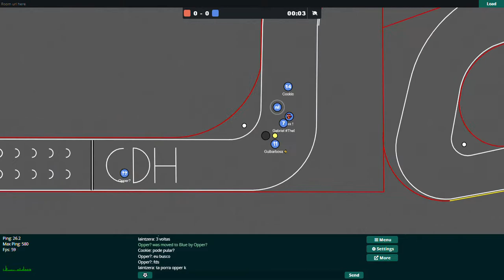Qualifying Highlights | 2022 Northeast Grand Prix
O Evento da CDH, considerado por muito um dos melhores eventos já feito, com Pole Position de Opper.